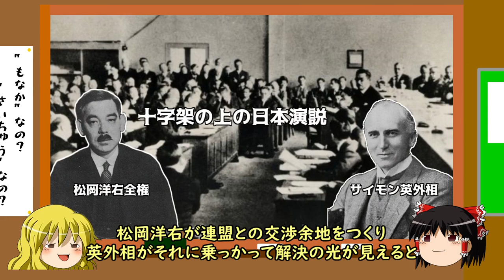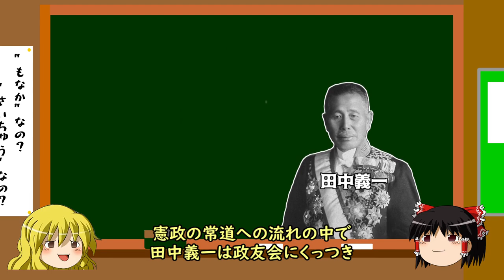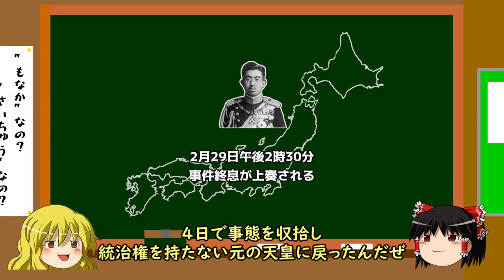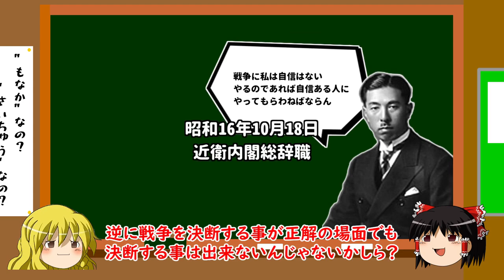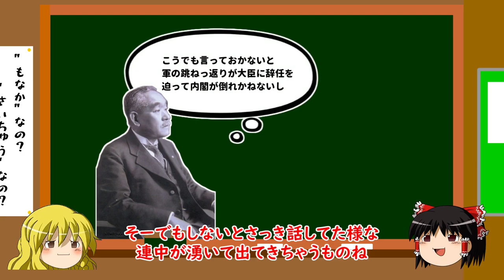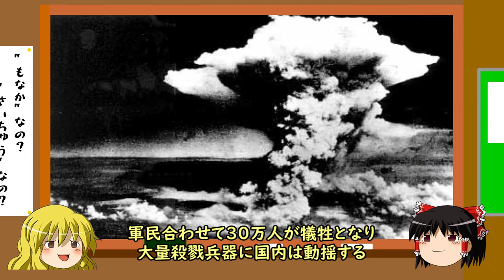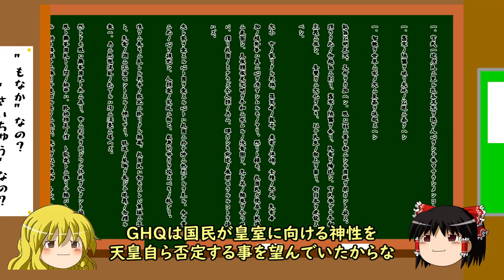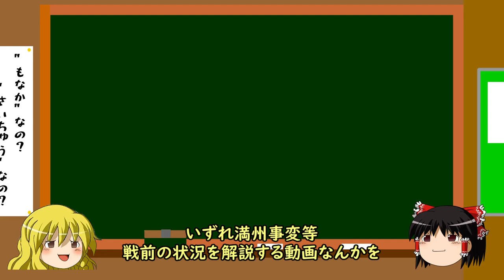【ゆっくり解説】-英雄の日本史-昭和天皇【後編】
学校で教わる事は無い天皇の偉業。激動の時代に二度の【ご聖断】によって日本を救われた昭和天皇。
日本が誇る帝王の中の帝王の解説動画。その後編です。